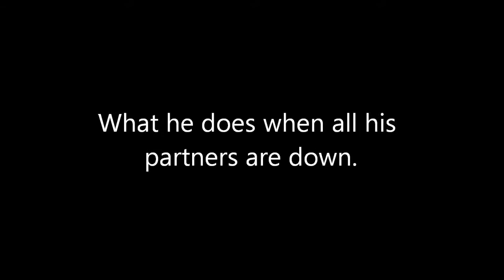Pure Devastation Intro Black Ops 2 Zombies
Pure Devastation a beast of killin zombies more vids will be publish with pure devastation.